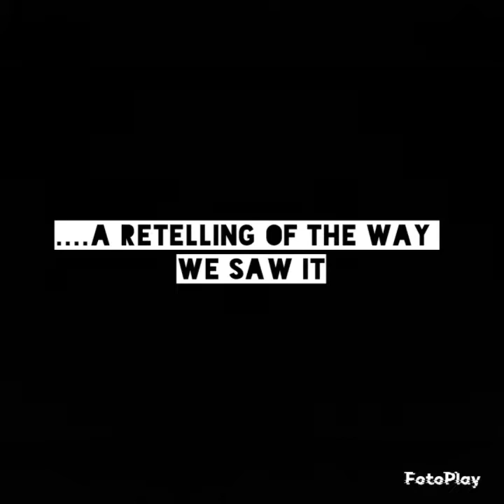Redford Sinclair- Closing In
Big thanks to FotoPlay for allowing us to have fun with these.

huge thanks to our family, friends, and fans. we would still be doing this, but you make it more fun to put you through this with us!